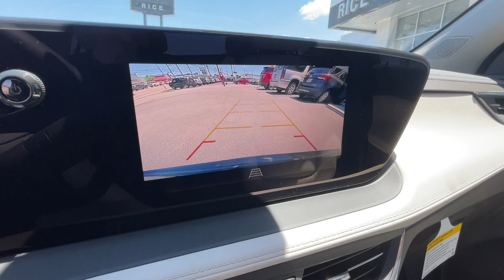2024 Buick Encore_GX Knoxville, Lenoir City, Maryville, Alcoa, Oak Ridge, TN B24105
Moonstone Gray Metallic New 2024 Buick Encore_GX Sport Touring available in Knoxville,Tennessee at Rice Buick GMC. Servicing the Lenoir City, Maryville, Alcoa, Oak Ridge, TN area.

Comfort Package (2-Way Power Driver Lumbar Control 8-Way Power Driver Seat Adjuster Flat-Folding Front Passenger Seatback Heated Driver & Front Passenger Seats Heated Steering Wheel Rear Center Armrest and Remote Vehicle Starter System) Preferred Equipment Group 1SD 2 USB Ports (1 Type-A 1 Type-C) 3.17 Final Drive Axle Ratio 4-Way Manual Passenger Seat Adjuster 4-Wheel Disc Brakes 6-Way Manual Driver Seat Adjuster 7 Speakers ABS brakes Air Conditioning All-Weather Floor Liners (LPO) Alloy wheels AM/FM radio: SiriusXM Auto High-beam Headlights Automatic temperature control Brake assist Bumpers: body-color Compass Delay-off headlights Driver door bin Driver vanity mirror Dual front impact airbags Dual front side impact airbags Electronic Stability Control Emergency communication system: OnStar and Buick connected services capable Enhanced Performance 7-Speaker System w/Amplifier Front anti-roll bar Front Bucket Seats Front Center Armrest Front reading lights Front wheel independent suspension Fully automatic headlights Heated door mirrors Illuminated entry Knee airbag Leatherette Seat Trim Low tire pressure warning Occupant sensing airbag Outside temperature display Overhead airbag Overhead console Panic alarm Passenger door bin Passenger vanity mirror Power door mirrors Power Liftgate Power steering Power windows Radio data system Radio: Audio System w/AM/FM Rear reading lights Rear side impact airbag Rear window defroster Rear window wiper Remote keyless entry Ride & Handling Suspension Roof rack: rails only Security system SiriusXM Speed control Speed-sensing steering Split folding rear seat Spoiler Sport steering wheel Steering wheel mounted audio controls Tachometer Telescoping steering wheel Tilt steering wheel Traction control Trip computer Variably intermittent wipers Wheels: 18 Gloss Black Aluminum and Wireless Apple CarPlay/Wireless Android Auto.brbrbrThank you for considering Rice East Tennessee`s Buick GMC Volume Leader! Because we sell so many new vehicles daily our Buick inventory often changes every day! Let us show you why we say It s not your best price unless it s the Rice Price! or give us a call at .